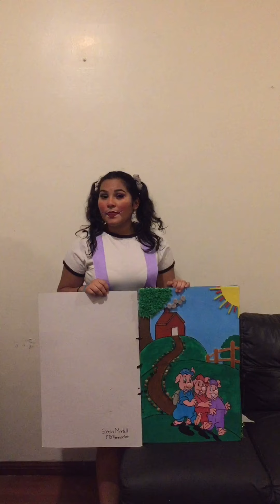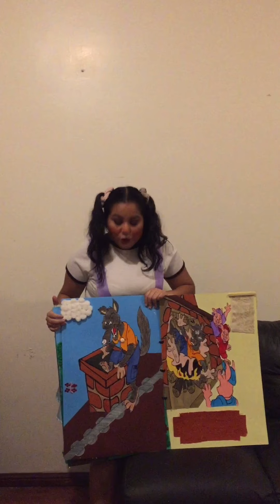Cuenta cuentos Los tres cerditos y el lobo feroz